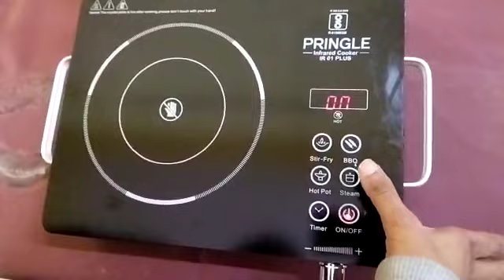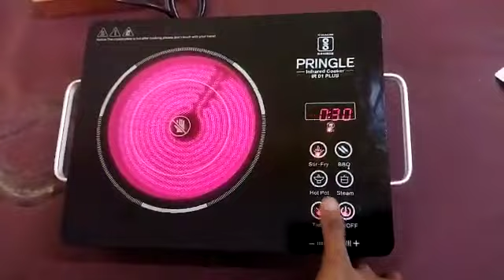infrared cooktops pringle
Video from Prashant Singh